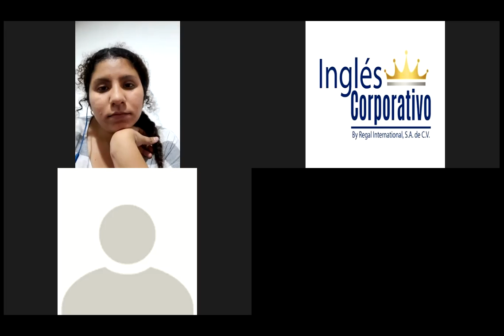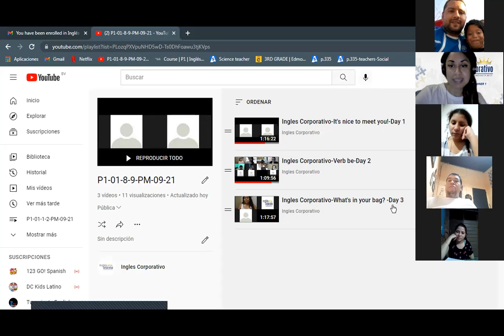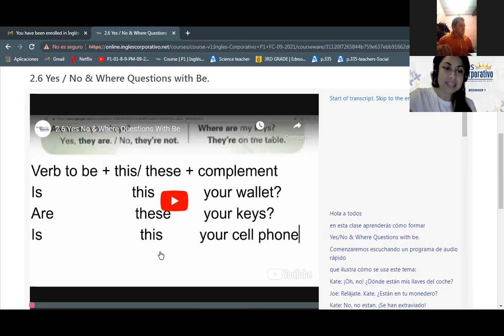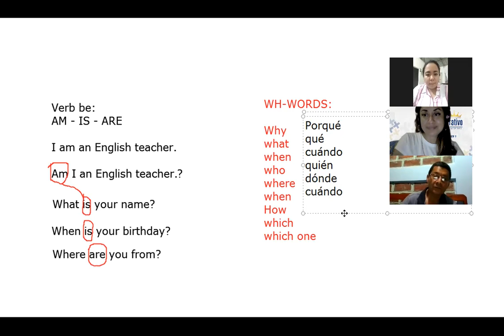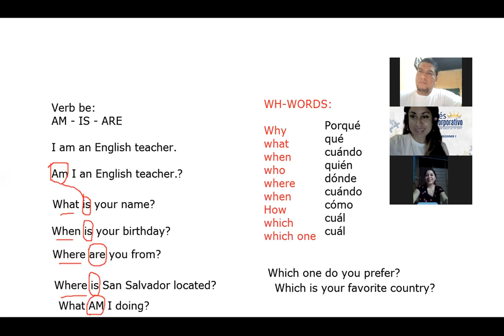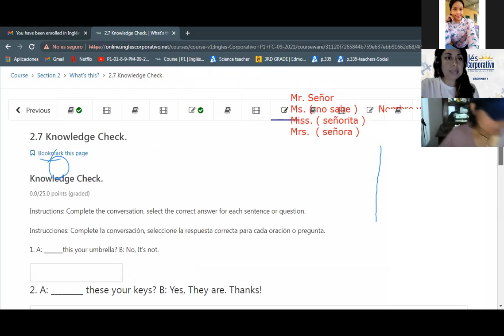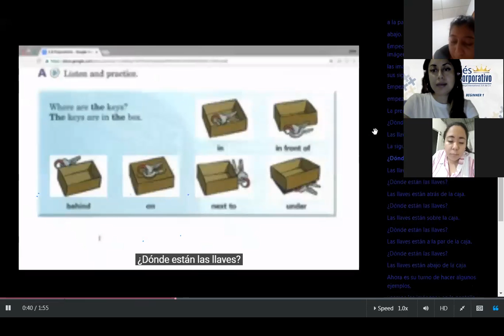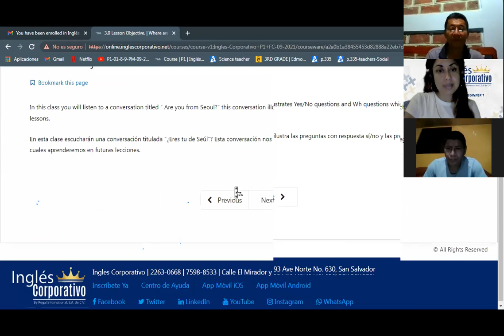Ingles Corporativo-WH Words and verb be-Day 4